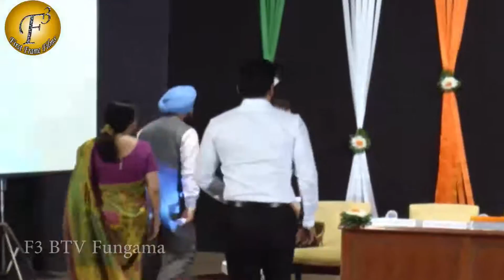Suniel Shetty Attend Jagriti Sammelan Vandan Viro Ka Organised By Rajasthani Mahila Mandal